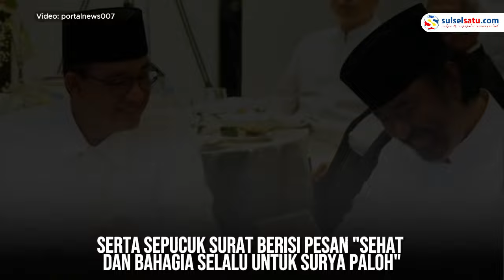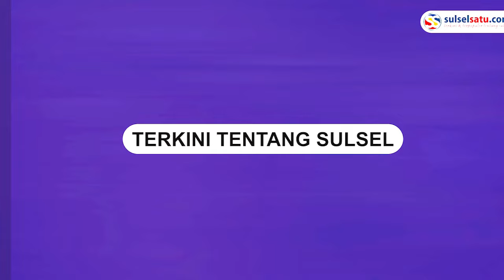Momen Anies Baswedan Beri Buah Sirsak ke Ketua Partai NasDem Surya Paloh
Momen pertemuan Capres Anies Baswedan dan Ketua Umum Partai NasDem, Jumat (22/3/2024) kemarin.

Pertemuan tersebut di NasDem Tower, Jakarta Pusat.

Anies Baswedan memberikan Surya Paloh sebuah sirsak raksasa.

Buah sirsak tersebut ternyata pemberian langsung dari ibunda Anies Baswedan.

Serta sepucuk surat berisi pesan "Sehat dan Bahagia selalu untuk Surya Paloh".

Dalam video tersebut, Anies Baswedan dengan ramah menyerahkan buah sirsak kepada Surya Paloh, sambil tersenyum hangat.

Video terkini dan terbaru..